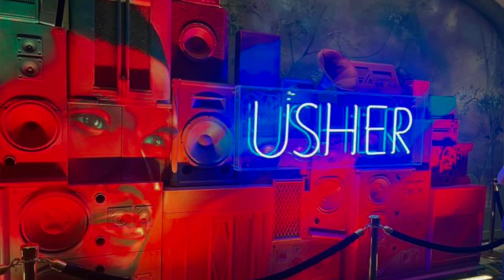Usher Las Vegas Residency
Usher My Way Residency from July 14, 2023

Content and voice over taken on my iphone 14 camera & iMovie